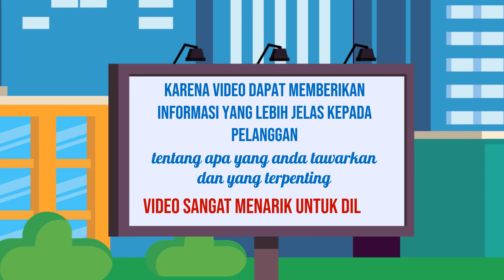Iklan Promosi Produk Video promosi perusahaan,Jasa edit video YouTube,Video promosi produk,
Jasa Edit Video Promosi / Iklan Promosi Produk Video promosi perusahaan,Jasa edit video YouTube,Video promosi produk, atau

Daftar Isi
00:00 - Cara Edit Video Iklan Video promosi teknologi, Video promosi startup,
00:10 - Contoh Iklan Promosi Jasa pembuatan video promosi vlog
00:30 - Contoh Video Promosi Video promosi produk alat musik, Video promosi produk elektronik
00:40 - Contoh Konten Branding Video promosi produk perlengkapan kendaraan, Video promosi produk alat-alat kecantikan
00:50 - Cara Promosi Video promosi produk alat-alat kebersihan, Jasa video promosi produk peralatan taman